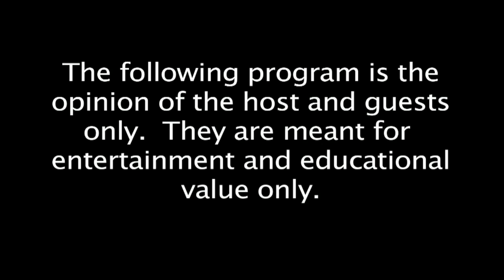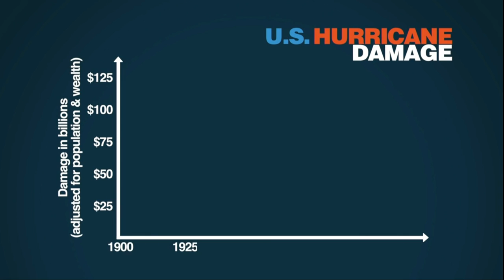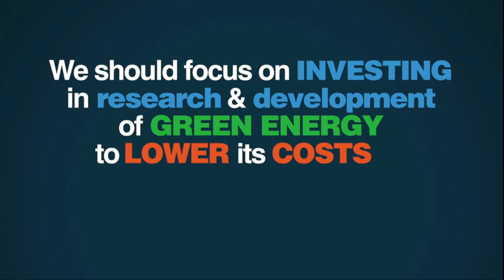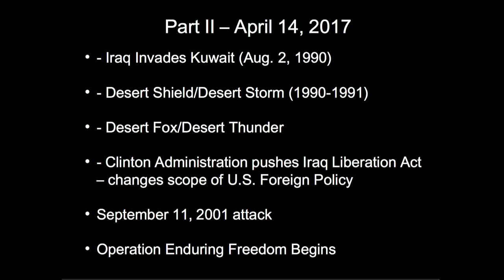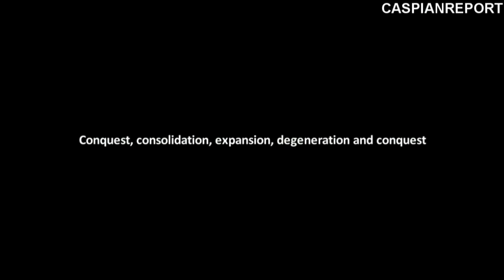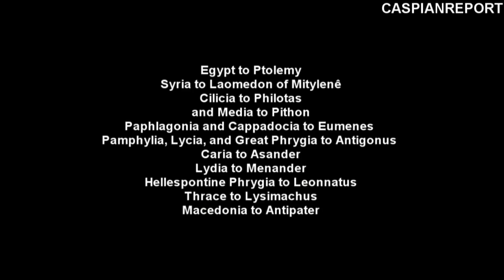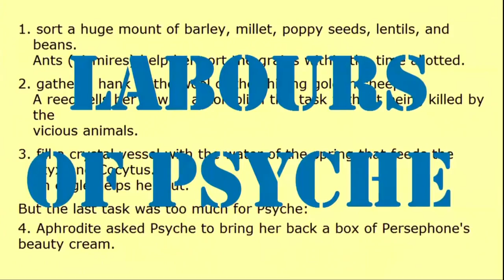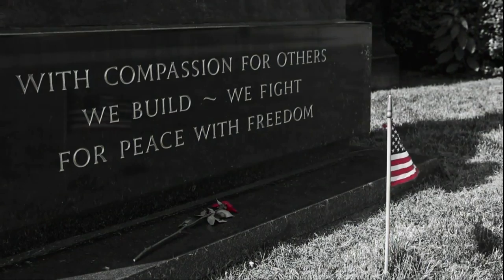2017/06/01 How Did We Get Here? - The Middle East Part 7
How Did We Get Here? - The Middle East Part 7. Continuing series on the history of the Middle East and the genesis of the conflict. Also a look at the economic disparity of the Paris Accord, and President Trump's exit from the accord.